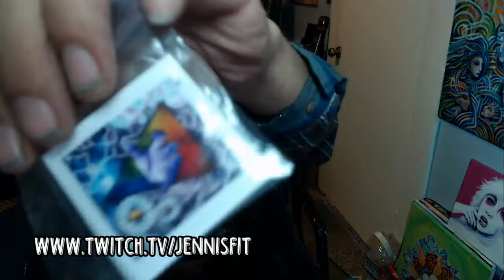I WON STUFF!! UNENVELOPING JENNisFit Art and Rose Rocks!